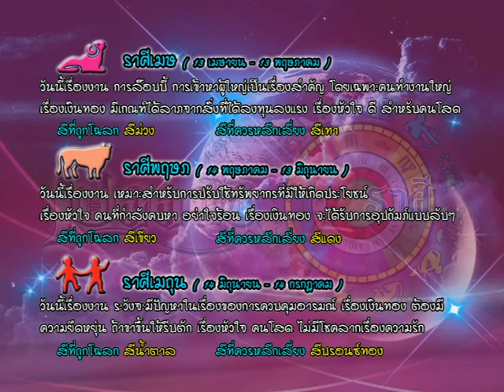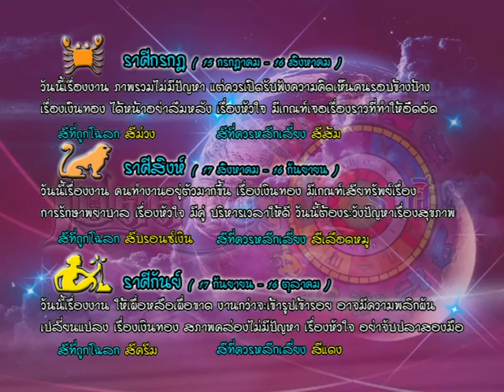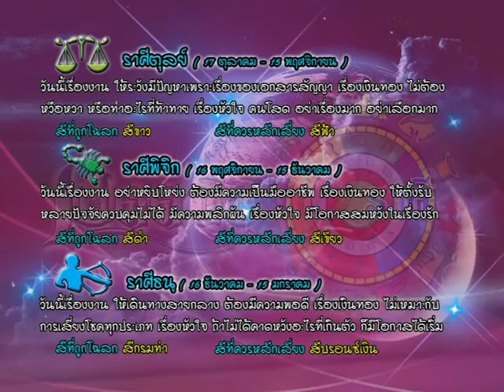รายการเปิดดวง 12 ราศี | 23/05/59 | EP 3/4